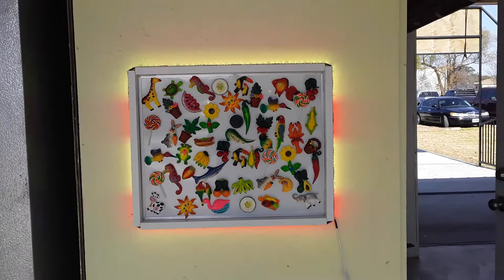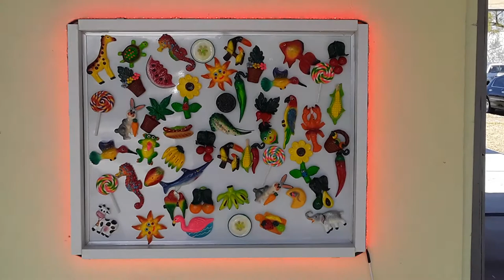Great magnets marketing strategy for flea markets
For more info on how I made this sign inbox me. If your looking for a great business opportunity or need more info inbox me.